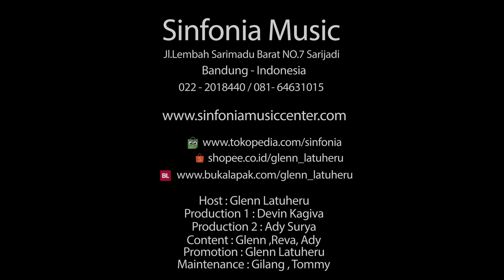Luar Biasa !!!, Ada Earphone Bisa Sampai Frekuensi 40.000 hz (Review Fiio FA1)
Luar Biasa, Ada Earphone bisa sampai Frekwensi 40.000 hz (Review Fiio FA1)

Setup yang digunakan untuk mereview :

Setup Audio Glenn:
- HP : Zenfone 5
- DAP : Xduoo X20
- Amplifier : Topping NX5
- M2M : Silver Litz 12 Braid Jack Oyaide Rhodium

Sinfonia Music Youtube Crew :
Glenn Latuheru
Devin Kagiva Aprilianno
Regina Reva
Gilang Wicaksono
Ady Surya
Tommy Harianto
Hanif pujianto